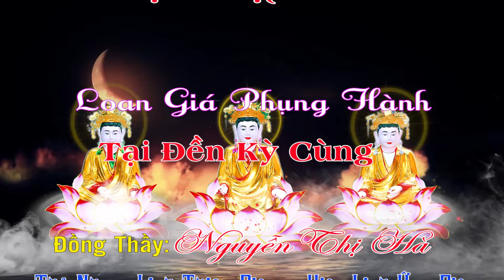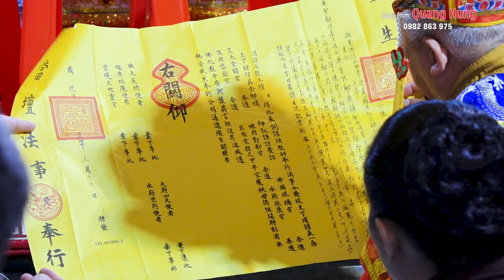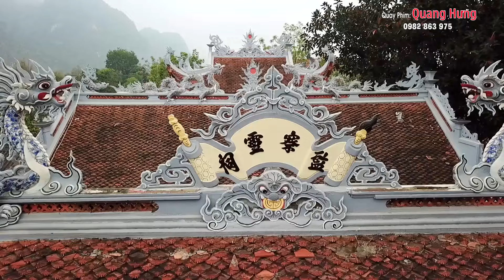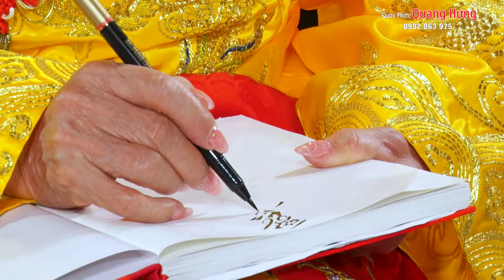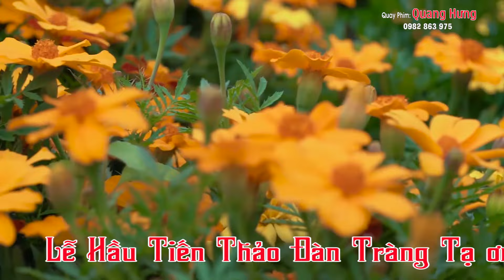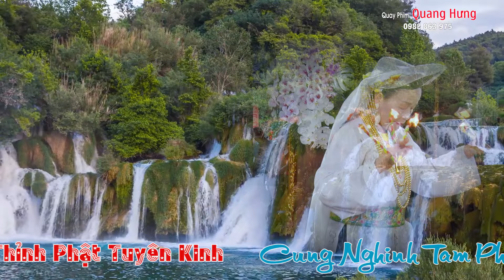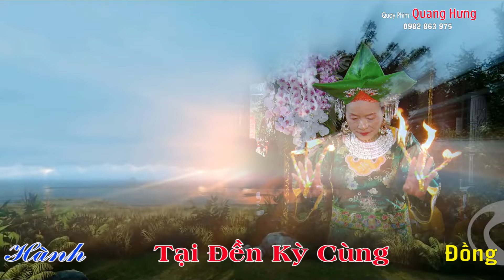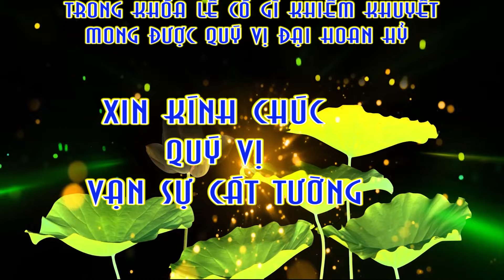VĂN HOÀI THANH 36 GIÁ HAY NHẤT . TẠI ĐỀN KỲ CÙNG . ĐỒNG THẦY NGUYỄN THỊ HÀ HD1